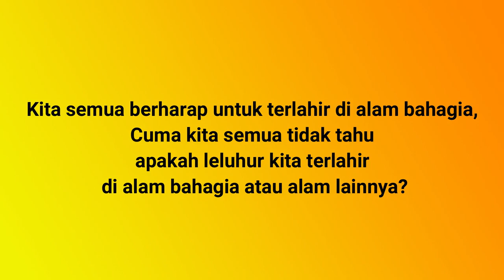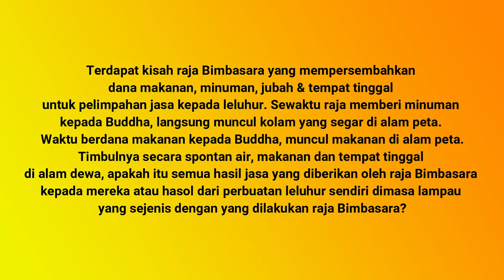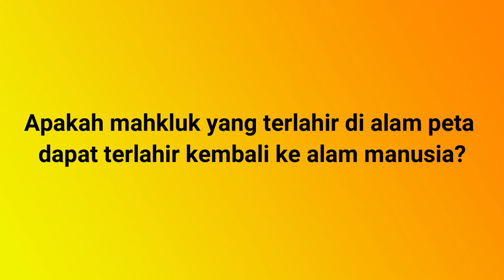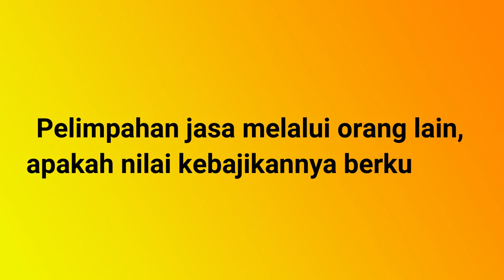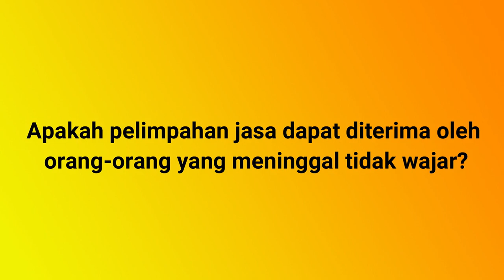Q&A Pelimpahan Jasa Kebajikan Kepada Makhluk Lain - Y.M Bhante Tejapunno Mahathera || Ceramah Dhamma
Membahas pertanyaan-pertanyaan mengenai Pelimpahan Jasa Kebajikan Kepada Makhluk Lain, yang disampaikan oleh Y.M Bhante Tejapunno Mahathera.